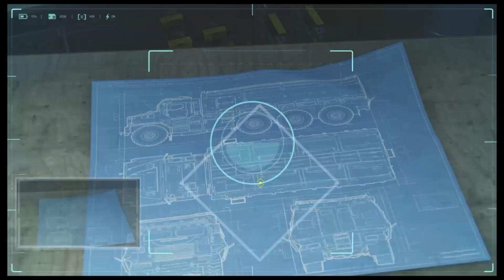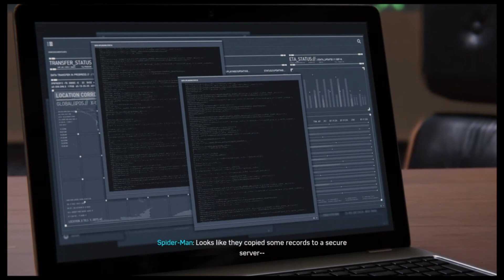Marvel's Spider Man #16 | Even more villans